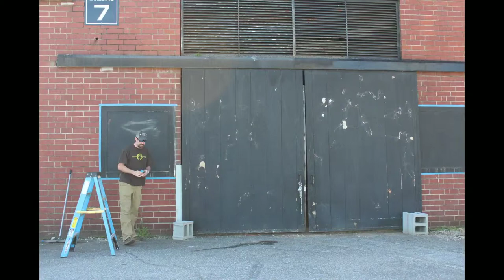Dragon spray paint mural time lapse at JHA WORKS in Greenville, SC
Added some "fire" to JHA WORKS with this spray paint mural. It's been a blessing working on this outdoors the past week, and I'm always inspired by small business owners like Jason H Anderson who hustle and make it work. Plus his taste in music is exceptional. Look for it at The Heddle and in the May 2019 edition of Fête Greenville magazine!